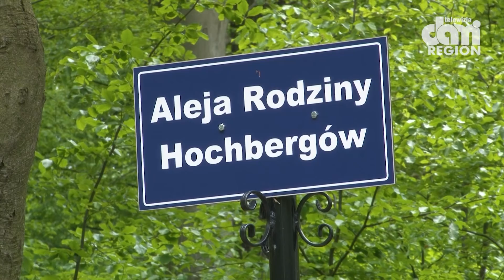Ten park był tylko dla wybranych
Niedawno wyremontowane Mauzoleum Hochbergów pięknieje z dnia na dzień. Tym razem zarząd Zamku Książ korzystając z dofinansowania z WFOŚiGW we Wrocławiu zagospodarował przestrzeń wokół Mauzoleum, wykonując nowe ścieżki parkowe i odtwarzając historyczne nasadzenia w zamkowych ogrodach.